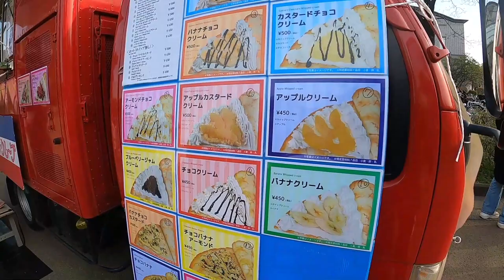Filipina family Vlog 【 034 】 Cherry Blossoms 桜 光が丘公園 自閉症サヤカちゃん Autism JAPINAY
フィリピン国際結婚ファミリー